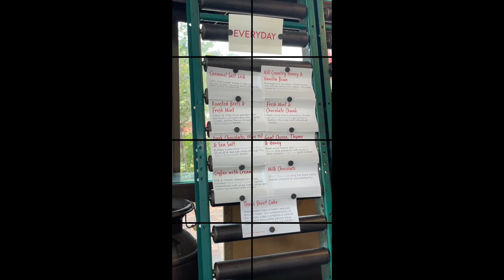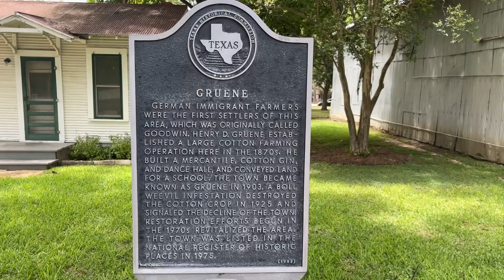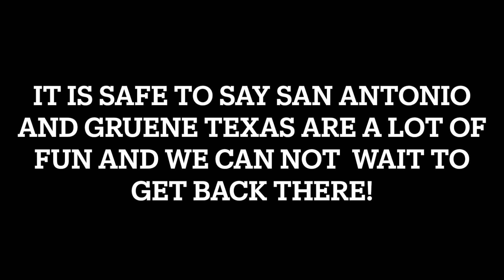Some of our Favorite Things: San Antonio, Texas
One of our favorite places to visit and spend time is in San Antonio, Texas. The main reason is spending time with our kick ass family for sure, but it does not hurt that they live in such a great city. Some of the highlights of this last trip were:

Smoke Shack BBQ
Cheevers Used Books
The Pearl
El Mercado / Market Square
The Alamo
Gruene, Texas